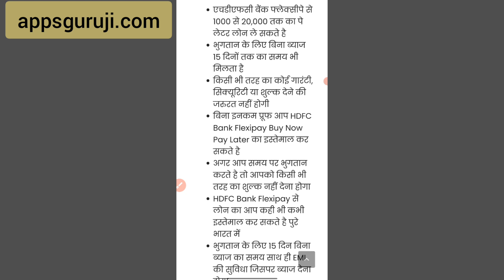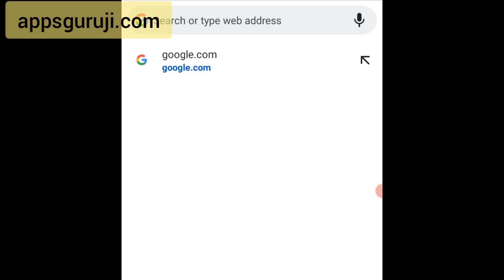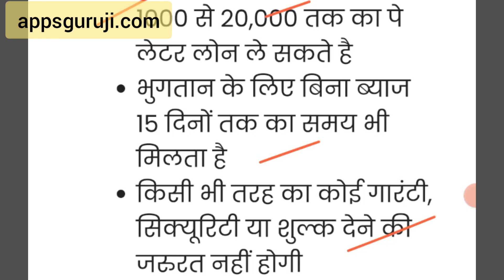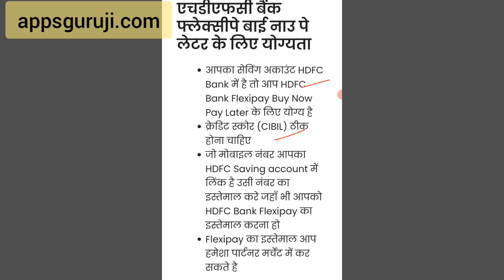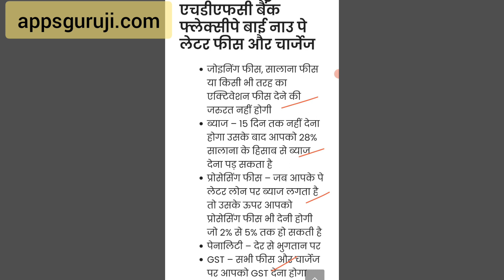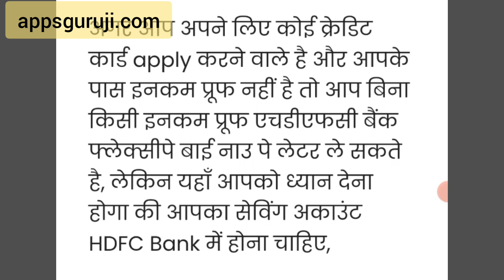New Pay Later Loan app - ₹20000| NO DOCUMENTS Loan | 15 DAYs Free Loan | Best New Pay later Loan app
1,loan app आपके सभी Data आपके फ़ोन से download कर सकती है
2,  आपके सभी contact list को download करके उसपे call भी कर सकती है
3,  एक सप्ताह वाले loan app का इस्तेमाल ना करे
4,loan का भुगतान समय पर करे अन्यथा harassment का शिकार होना पड़ सकता है
5, कही भी आपके आधार और बैंकिंग OTP को share ना करे

1 lakh instant personal loan